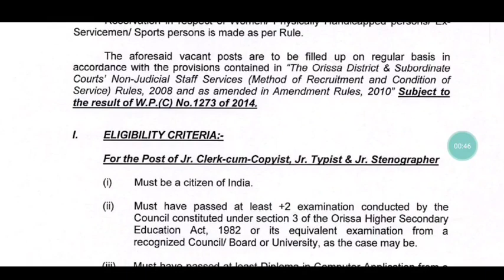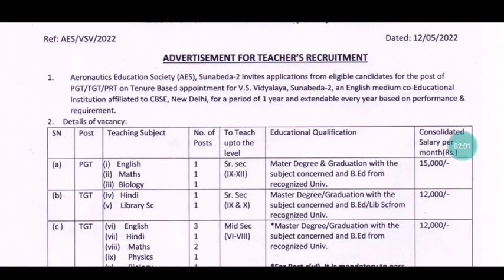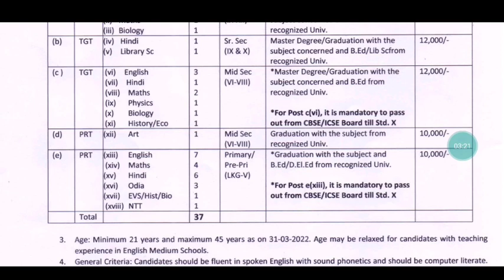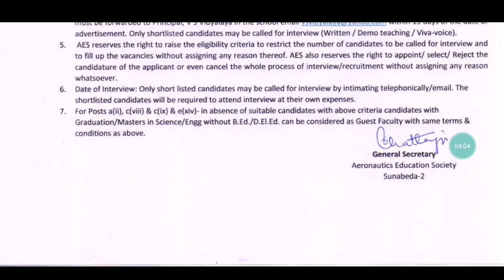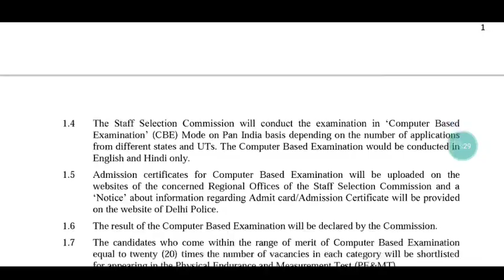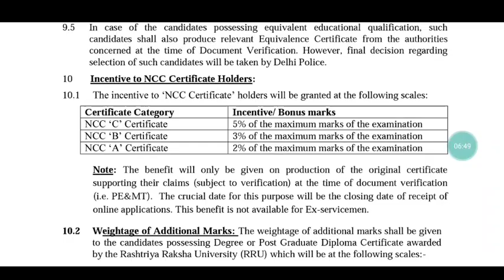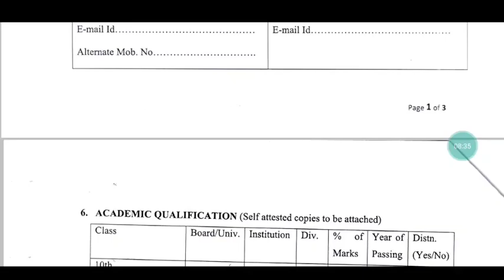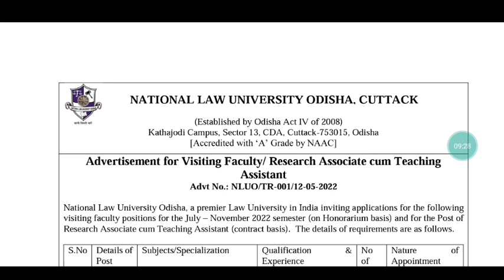MULTI RECRUITMENT OPPORTUNITY FOR ODISHA // TEACHER/LECTURER/CONSTABLE/WARDEN/JUNIOR CLERK & Others👍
For coaching assistance contact/whatsapp 👇👇
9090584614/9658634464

1: All Latest Educational Updates.
2:Latest Job Updates.
3:Online classes for all Kind of TEACHING EXAM.
4:New Govt. Policies & it's Analysis.
CEI is a family of Teachers. 🙏

Desclaimer -